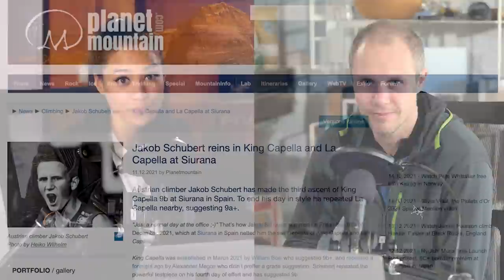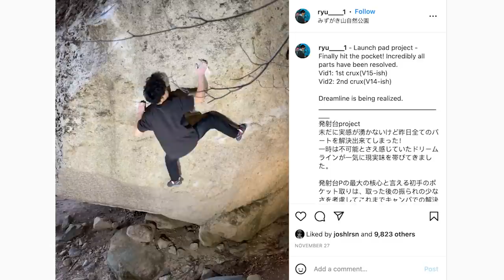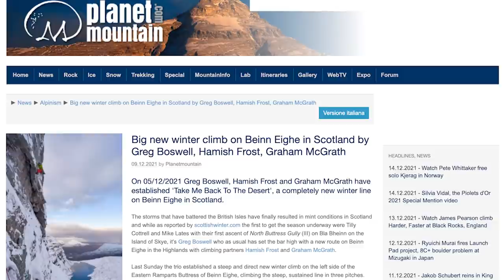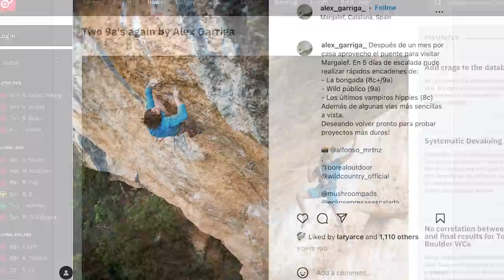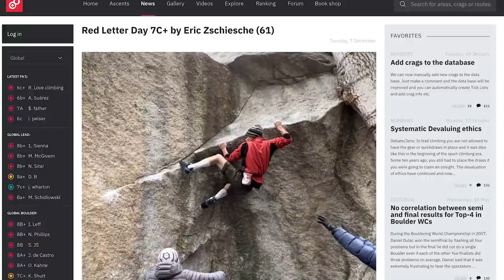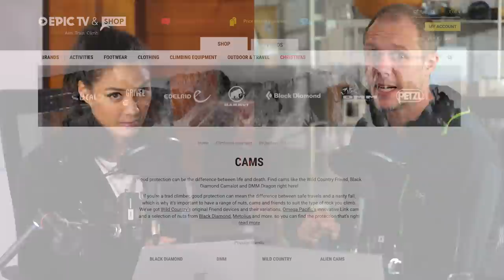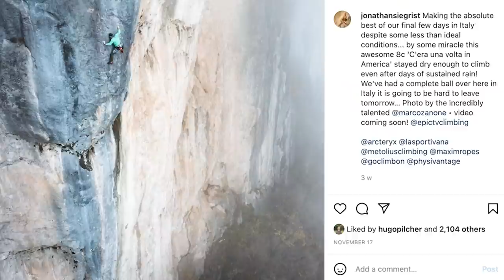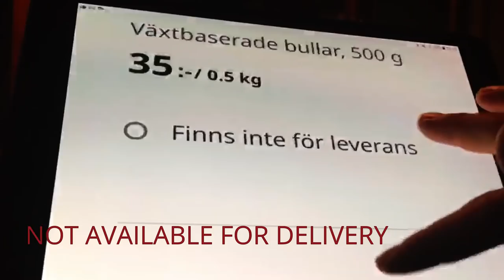Jakob Schubert's Ridiculous Sport Climbing Day... | Climbing Daily Ep.1920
Quick! Grab a Christmas present on the EpicTV shop

What an amazing climbing day from Jakob Schubert! We check out his sport climbing sends, Scotland get's wintery and a new campus style 8C+ boulder goes down...

00:50 Jakob Schubert
02:56 Ryuichi Murai FA 8C+
04:00 Women Crushing Boulders
05:40 New Scottish Winter Route
06:52 9a Round UP
09:35 Climbing HARD in socks is a thing
10:35 9b Counter
11:57 Shop Stuff
14:00 EpicTV Media
16:20 Comment of the Week